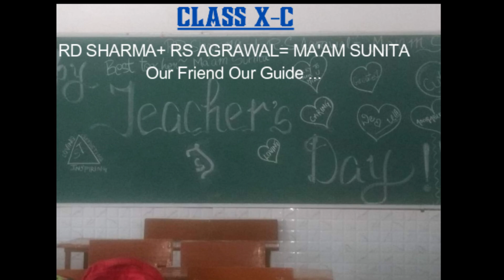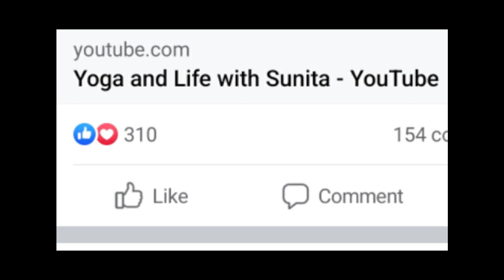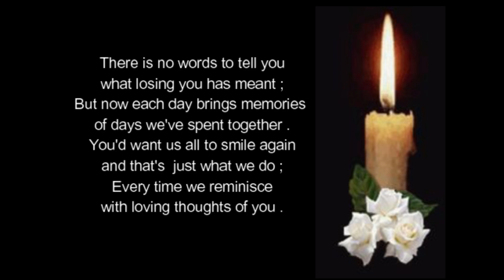Remembering Ma'am Sunita on her first Death Anniversary